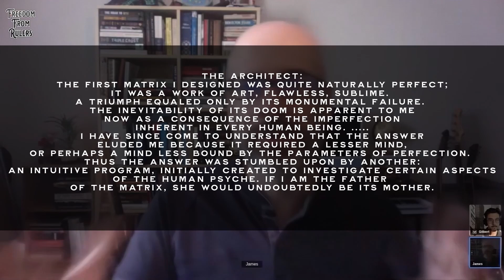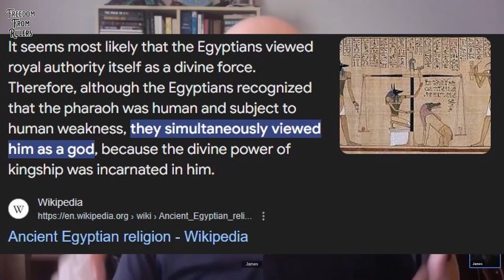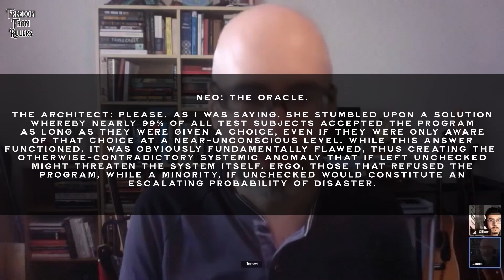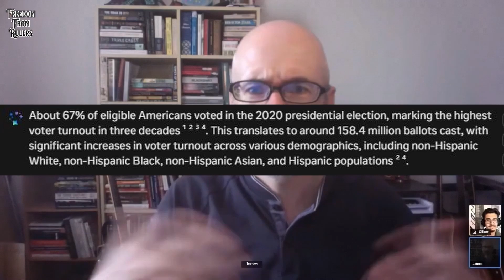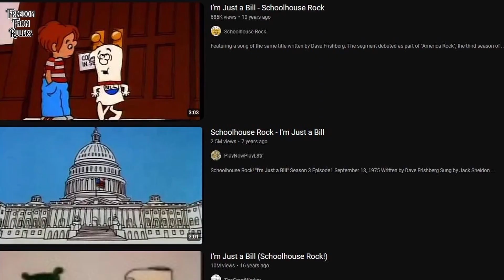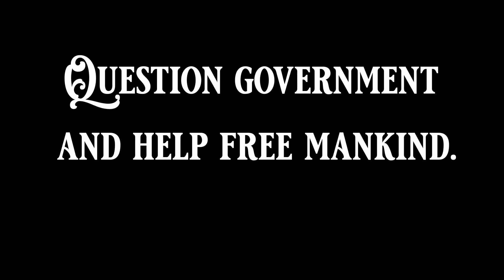Why Democracy/Government is ILLOGICAL and IMMORAL! Voluntarist Explains TRUE Freedom!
James returns to Freedom From Rulers to discuss philosphical topics such as government, common law, natural law, human rights, God and more.

BTC Address: bc1qlrym44czmfp42qh0w74rhna9lwtrq9m4geqakd

IG, Youtube, Rumble: @freedomfromrulers

Timestamps:

00:00 Intro/ Sneak Peak of Podcast
01:03 Why is Democracy Illogical and Immoral?
07:36 Government laws vs common law
10:55 Government authority gets new magical "rights"
11:44 How to break belief of unjust government laws
14:36 Goverments create new laws that lets them "change morality"
17:00 Why are there still royal families?
19:31 What is collectivism vs individualism in government ideology?
22:05 Humans are naturally in anarchy. It will NOT be chaos without GVT.
25:46 The Matrix Clip- What is the Matrix, You are a slave, born into bondage
27:28 Coerced Sterilization, Population Control, Eugenics
31:20 Humans already cull their own babies
32:25 Lex Fridman does not belive in anarchism. He is a statist
34:09 How do we transition from a government world to an anarchist world
36:00 Individualism DOES NOT MEAN we are selfish, it means VOLUNTARY cooperation
38:09 How can humans collectively wake up from the government belief?
44:07 The government will try to control everything
45:44 Do we deserve the government situation we are in?
47:15 There are NPCs among us... Ignoring evil leads us to tyranny
49:12 Trump supporters excusing the vax he pushed
50:10 Declaration of Independance, Unalienable Rights, Laws of Nature and Natures God
57:43 Most people do not like God, they hate the idea of and the word "God"
58:29 We are being dumbed down, philosophical concepts are hard to grasp for people
01:01:50 Christians defend the government with certain verses, how to counter that
01:04:18 Closing statements
01:05:10 The Matrix choice scene, FFR Merch and Matrix control clip